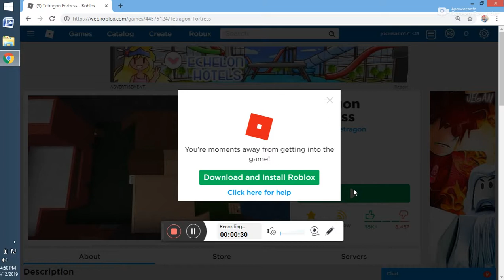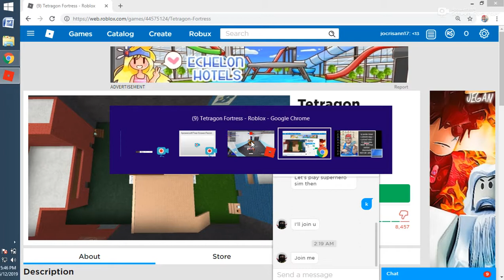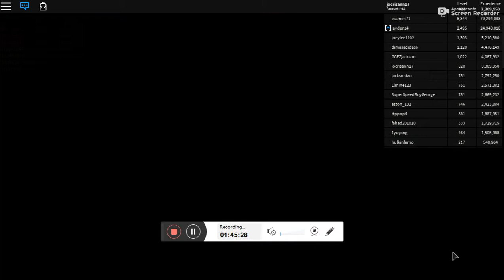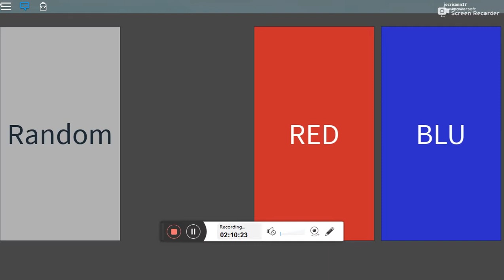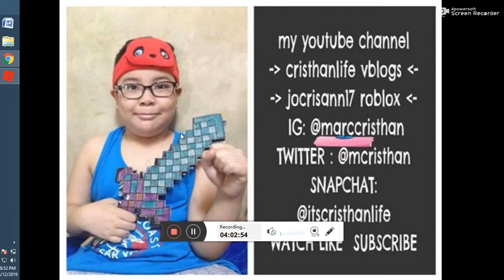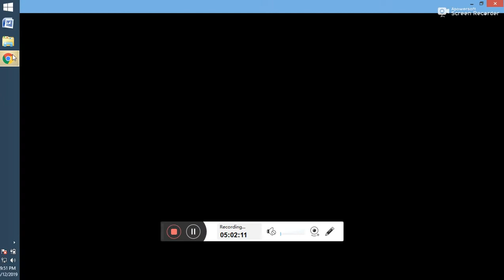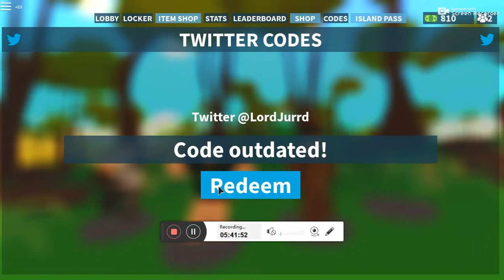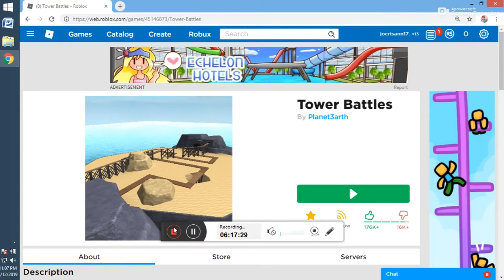roblox part 1 20190512